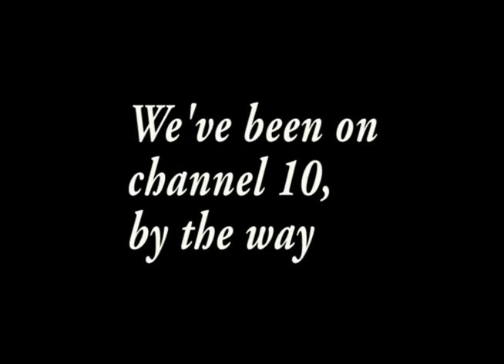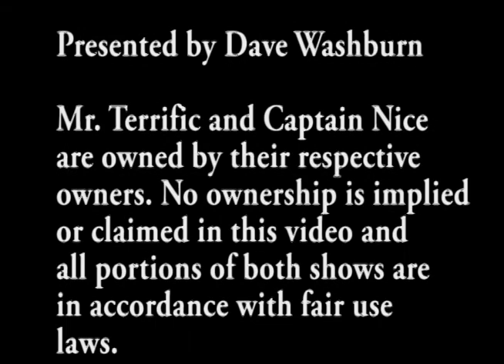Ramzar, Bonbi, Doc, and Moe - Dumbbell Derby Episode 9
Stanley tries to protect a dignitary and finds himself with wife number four, while Captain Nice must try to get the club next door to turn down their music so he can hear the jailbreak.